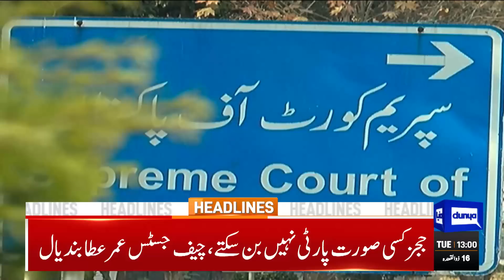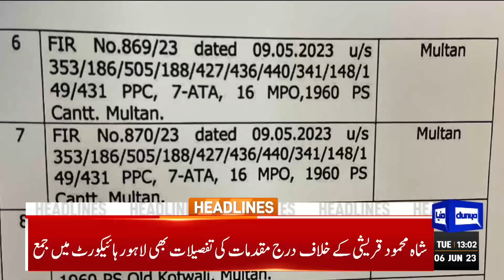Good News For PTI | Dunya News Headlines 01:00 PM | 06 June 2023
SC resumes hearing petitions against Justice Isa-led audio leak commission shortly

US wants to see prosperous and stable Pakistan: State Department

ECC approves higher retail price for 49 new drugs

SC directs JI to take up KE privatisation matter in parliament as petition wrapped up

Punjab govt challenges Yasmin Rashid's acquittal in Jinnah House attack case

Nawaz Sharif wants 2016's Pakistan reinstated

Can Pakistan-IMF stalemate see a breakthrough?